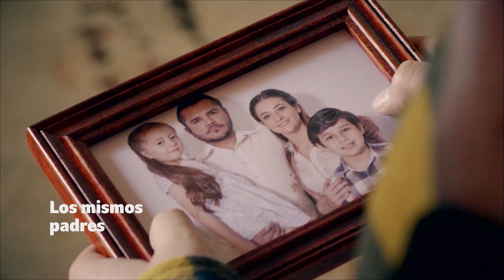Mañana llega Enemigo Íntimo a Telemundo Internacional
Una superserie de esas que no puedes dejar de ver llega MAÑANA a nuestra pantalla, ¡y no te la puedes perder! ➡️ EnemigoÍntimo a las 10:40pm MEX, 11:10pm COL, 10:00pm VEN y 23:00h ARG.